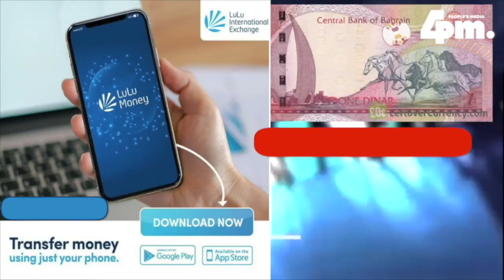BAHRAIN UPDATE 31ST AUGUST 2021